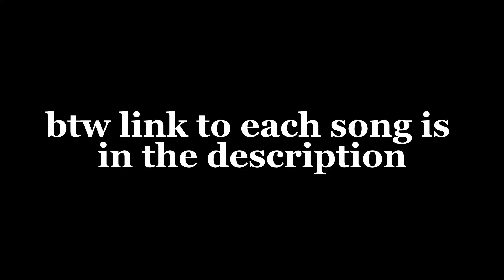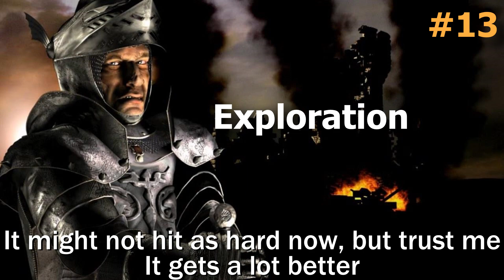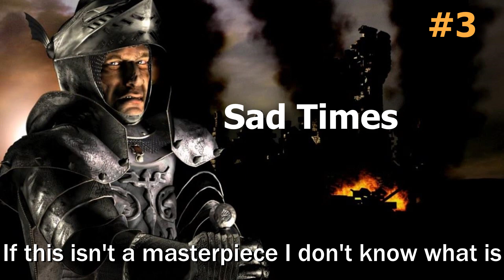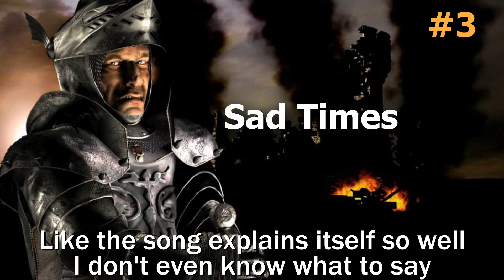Stronghold Soundtrack Ranking - BEST SOUNDTRACK IN EVERY STRONGHOLD?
0:00 - Intro
0:29 - #15
1:01 - #14
1:41 - #13
2:26 - #12
3:06 - #11
3:43 - #10
4:29 - #9
5:15 - #8
5:51 - #7
6:29 - #6
7:15 - #5
7:51 - #4
8:39 - #3
9:25 - #2
10:08 - #1